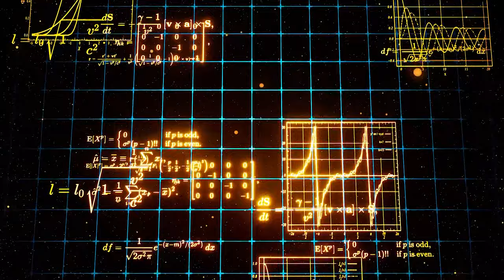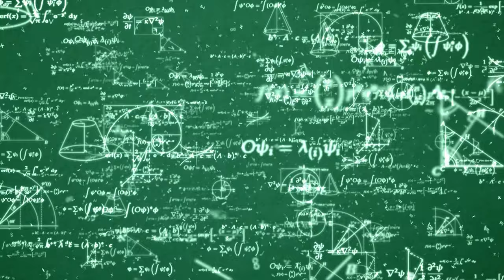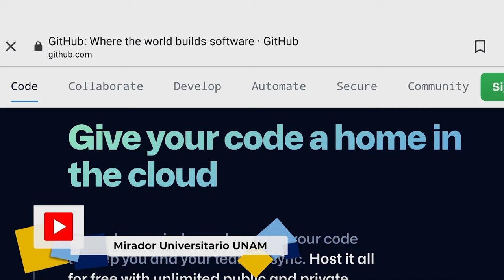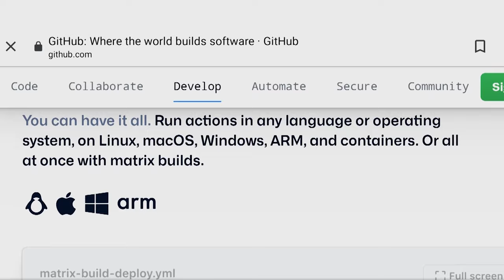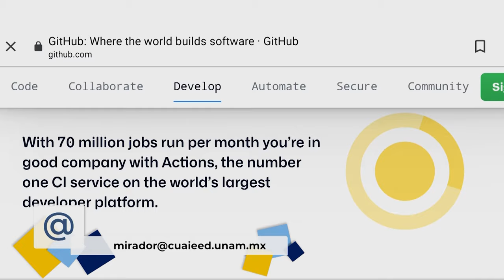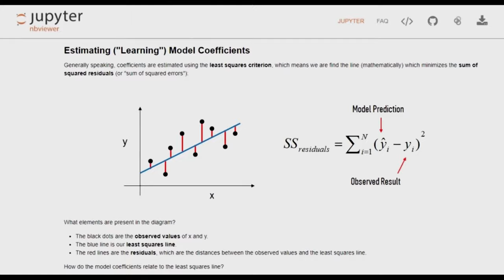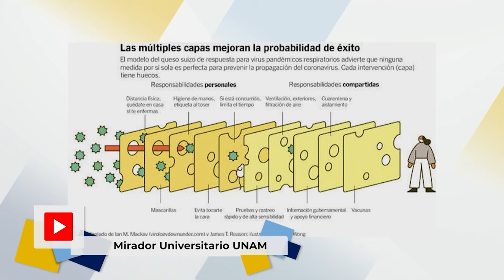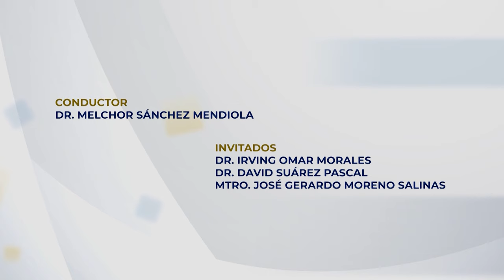04.- Visualización de datos: importancia en las universidades | Temporada 3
Les presentamos el cuarto programa: “Visualización de datos: importancia en las universidades” tercera temporada de la serie: "Tertulia de Educación Universitaria" Producción de Mirador Universitario de la CUAIEED, transmitido en 2021.

SINOPSIS: Se comentarán los principios básicos de visualización de datos relevantes para las universidades, así como sus implicaciones para la educación superior.

Participantes:
Mtro. José Gerardo Moreno Salinas,
Dr. Irving Morales Agiss,
Dr. David Suárez Pascal.

Productor General: Julio César Pérez Navarro
Postproducción: Mario A. Pereda Sánchez
Diseño Original de imagen: Andrea Hernández Ulloa, Miriam S. Gallegos M.
Música y Diseño de audio: José Manuel Mondragón Cruz